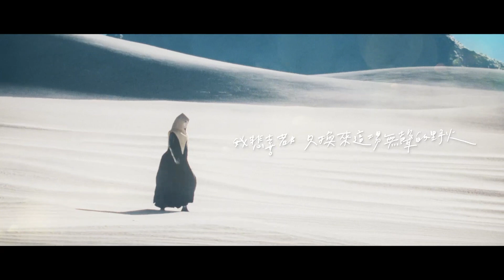[ENG/CH/PY SUB] Hua Chenyu 华晨宇/A Flower in a Small Town Official Music Video 小鎮裏的花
Words of wisdom imparted. A loss deeply felt. A life changed. Forever.
Wisdom gained and written of. A song sung. Lives changed. Hopefully, forever.
Hua Chenyu will never stop using his very own struggles and hardships to teach us, teach the world, a better way. "A Flower in a Small Town" is the product of the loss of Hua's dear mother. Let's not allow the life lessons that we can take away from this song to disappear into the mist. Hua's messages of peace and hope, gleaned from his mother, bloom with life and love. This song asks us not to forget; to remember kindness and grace in our daily life. Let's do the best we can so that the life she imparted was not in vain!

When this official music video was released on YouTube, this description was given:
When Hua Chenyu debuted this song, he explained that "A Flower in a Small Town" embodies concepts of Buddhist practice. This music video turns these concepts, such as "to see a world in a single flower," into actual images.

In order to emphasize the other-worldliness of the concepts of zen and calm, this music video does not include the familiar yellow desert, but rather chooses a combination of a white sand desert and blue sky instead. It recreates Hua's own vision of the song as the core of the video and expands on it: a monk treks in an endless white sand desert alone and appears to find himself in a mirage. He sees a woman in a red dress approaching the ancient ruins of a small town. The monk follows her through the huge stones. As he thinks he is about to reach the end of the path, he finds a hidden oasis behind the giant rocks instead. The woman in red dances on a rock that floats above the oasis. Her reflection can be seen on the mask of the monk. The mask, the setting sun, and stone arch seemingly form a giant eye. As the dance progresses, the sun eclipses, and the reflection of the eclipse shifts the images back to the beginning of the video. The monk is back on his journey, leaving behind a carnation swaying in the desert, aloof from the world and beautiful.

In order to reflect the Buddhist concept, "one grain of sand reflects one universe," the credit titles at the beginning are designed with the effects of blowing sand. The handwritten styled font for the lyrics expresses Hua's deep emotion for his mother and the power of human sensibility. The featureless face of the monk can be an avatar for anyone, and the reflection on the mask is everyone's own interpretation of the world. The main color scheme is blue and white which is a departure from the normal images of an ascetic monk. Add a strong sense of zen and beautiful editing to all of the above, and the music video reflects the vastness of the worldview embedded in the song, "A Flower in a Small Town."

Interesting tidbit about the use of the red carnation as a symbol for Hua's mother (or any lost loved one): In China, the carnation is a commonly used flower for Mother’s Day. It symbolizes kindness, sincerity, and motherly love. As a result, it is also known as the “Mother’s Flower." Red or pink carnations represent the deep love and admiration for one’s mother. It is the best flower to send when honoring that special mother in your life on Mother’s Day. On the other hand, white carnation is used for remembrance of a deceased mother.

As we can see, Hua used a red carnation to symbolize life instead of death, joy instead of mourning, and red instead of white to symbolize the deep love and admiration he had for his mother. She was certainly a very special woman to not only have been loved so fiercely by her son, but to have inspired such a magnificent tribute!

"Aiya" is a Chinese exclamation that in this case, represents awe.
"Yo-ei-hei-yo" is a common vocable used in Chinese folk songs.
Experience Hua Chenyu is: Belle Bailey, English editor and Andrew ATC, Chinese translator.
Pinyin provided under Chinese subtitle option.